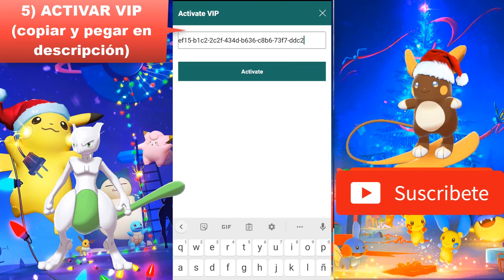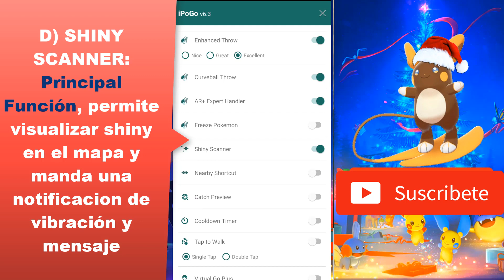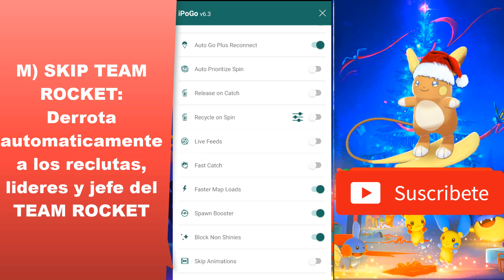💥 ✨ Ipogo 6.3 ✨07 de Diciembre 2022 ✨ POKEMON GO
💥 ✨ IPOGO 6.4 ( solo versión Android) 💥